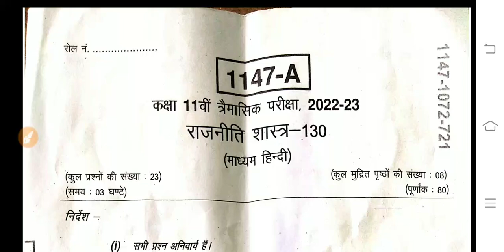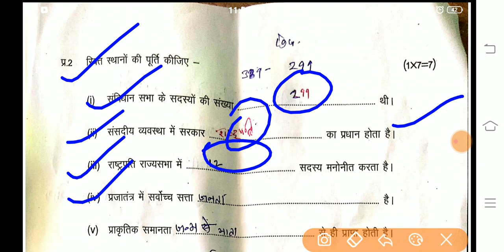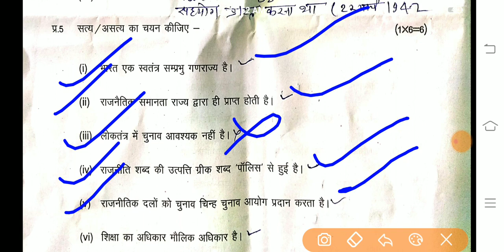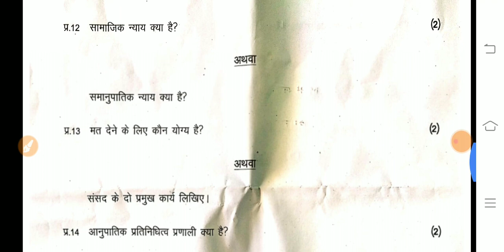राजनीति विज्ञान कक्षा 11 वीं त्रैमासिक परीक्षा 2022